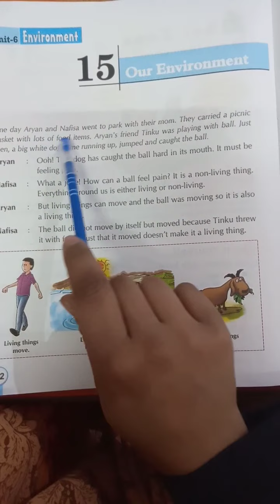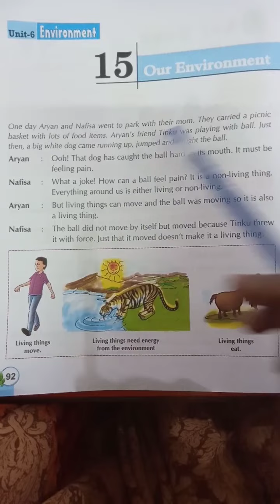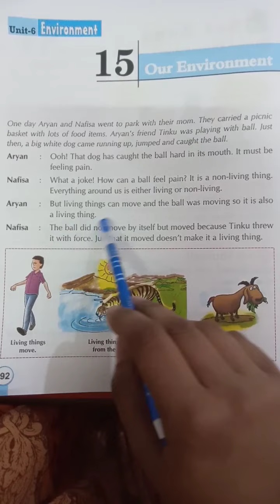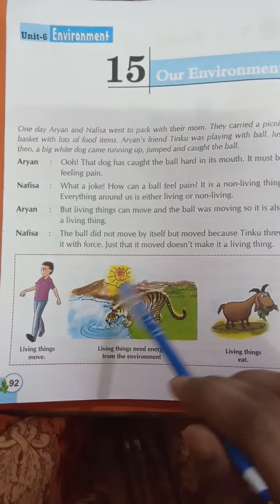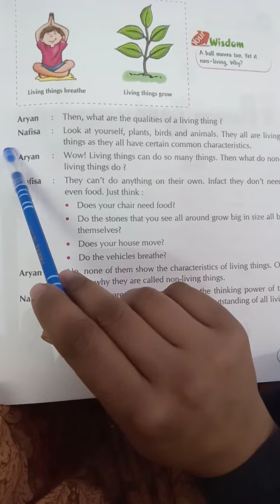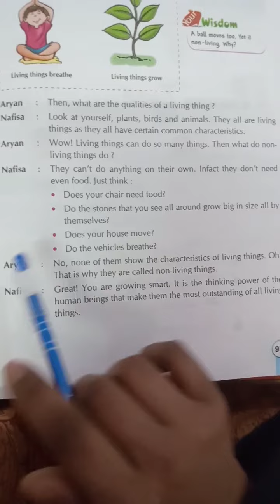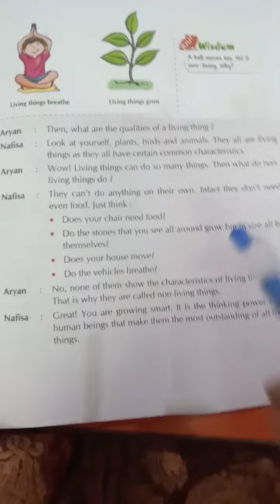Class 2_ G Sc _ Our Environment